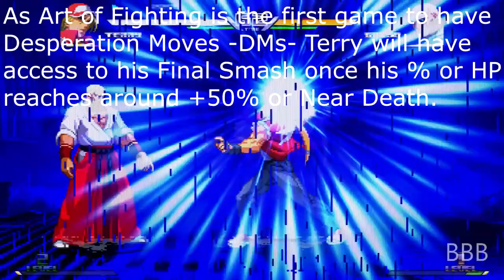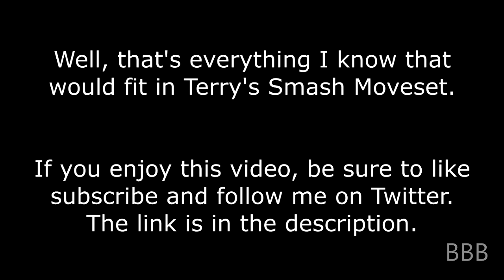Terry Bogard Smash Movelist & Gimmick predictions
Since Terry's coming soon, here's my partial prediction on his movelist and gimmick on how he would play in Smash.